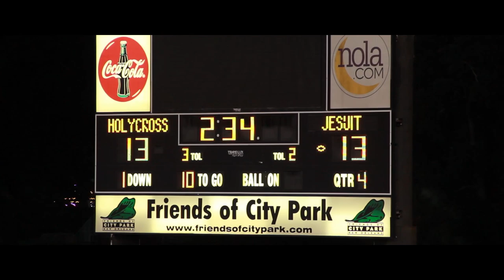Holy Cross Marching Tiger Band - WDSU Battle of the Bands Submission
Contest: WDSU Battle of the Bands
School: Holy Cross Marching Band
Song: Fight Song and Alma Mater